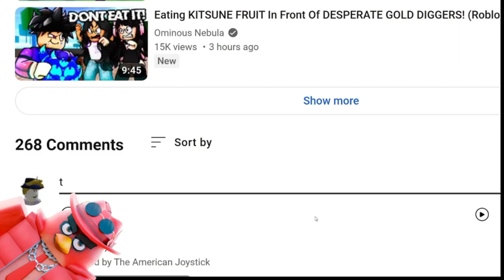SPIRIT FRUIT CODE BLOX FRUITS ROBLOX